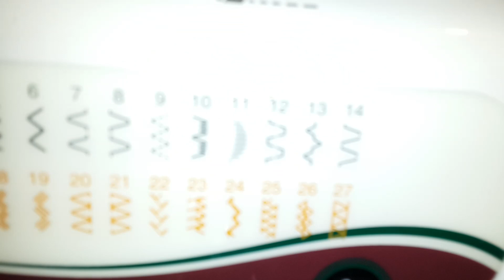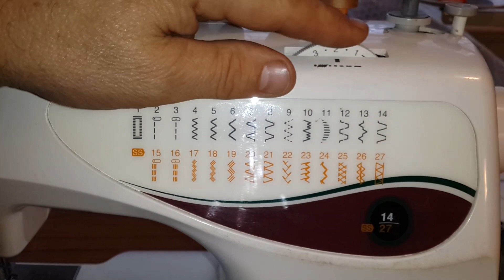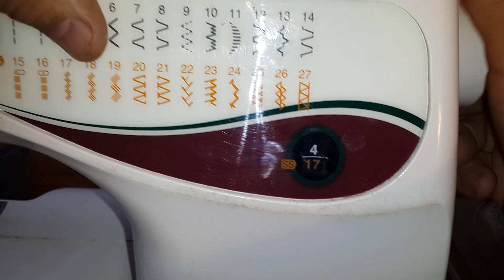Швейная машина Бразер Brother XL-6053 sewing machine Бытовая машинка